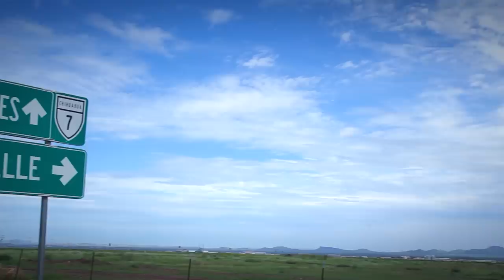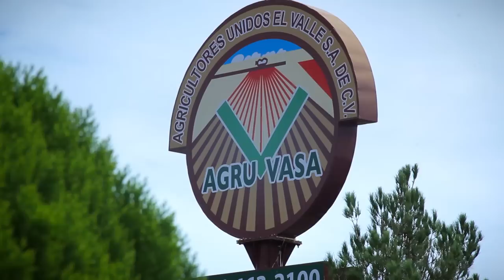Historias de éxito - Tecnificacion de riego para cultivos de algodón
En el estado de Chihuahua FIRA complementa los apoyos de tecnificación de riego con crédito, para apoya la modernización y mejorar la productividad y rentabilidad de los cultivos